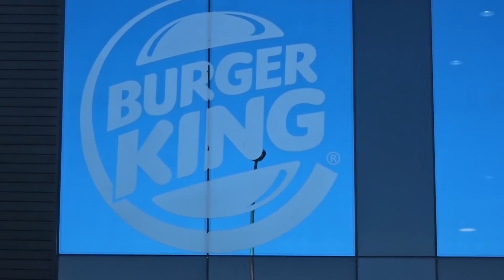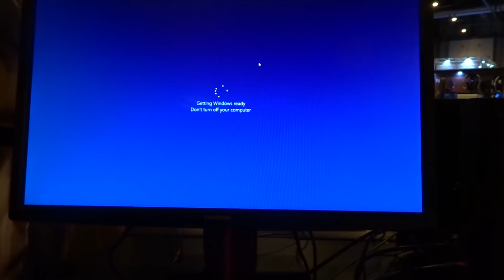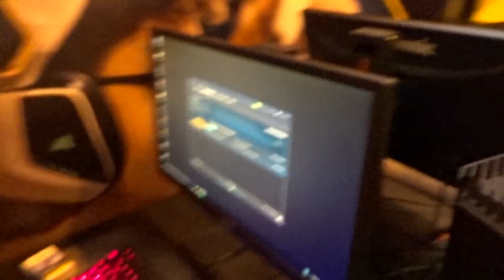VIAJE A MADRID GAMING EXPERIENCE | DIA 1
Twitch: Aquí podréis verme todos los días en directo y jugar conmigo :D

Twitter: Seguidme para estar al tanto de todas las novedades.

Facebook: Más y más información!

TGX: ¡El lugar de las competiciones!